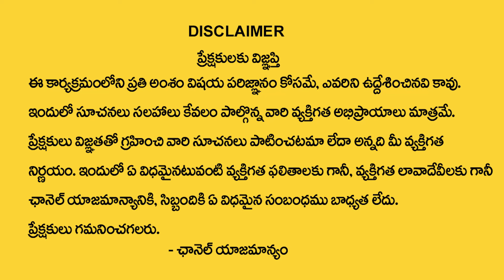Rallapalli Ravi Kumar : Kumba Rasi Phalalu 2024 | Aquarius Sign | Sankranthi 2024 | MQUBE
Watch ►  Rallapalli Ravi Kumar : Kumba Rasi Phalalu 2024 | Aquarius Sign | Sankranthi 2024 | MQUBE